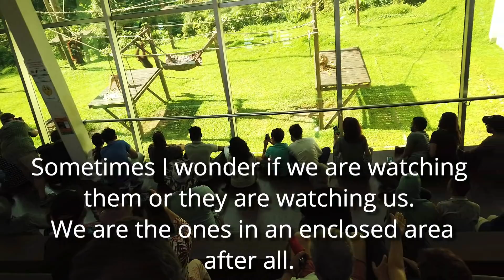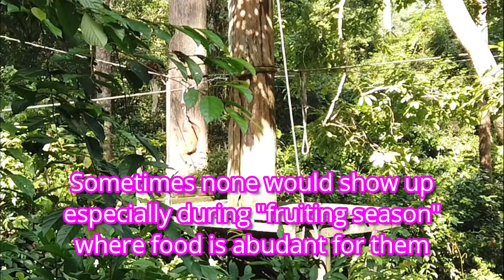We Crashed a Wedding! Who Knew Sandakan, Sabah Could Be This Fun???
Sandakan is the second largest city in Malaysian state of Sabah. Tourists usually come here to visit the orangutans at Sepilok Orangutan Rehabilitation Center located not far from the city. This was exactly what my dear friend Peter and I had expected to do on our recent visit here. But we ended up getting more that we expected, including crashing a traditional Malay wedding! @go-outonalim @MalaysiaTrulyAsia